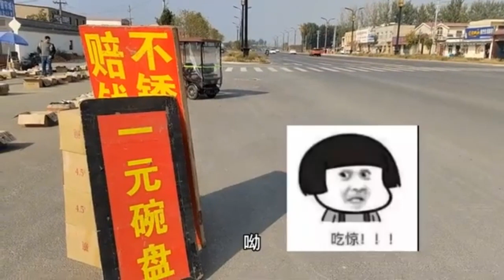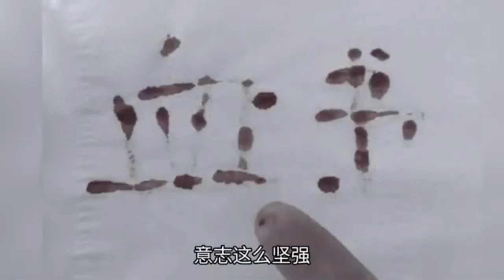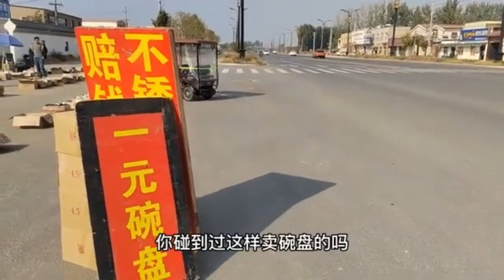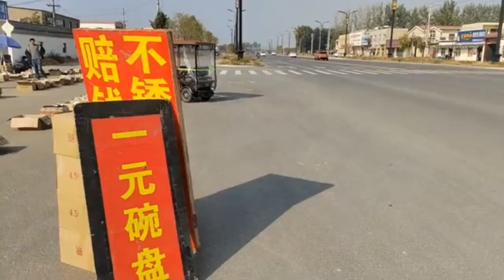开封，新乡黄河浮桥当下有新变化，现场探访，到底发生了啥情况